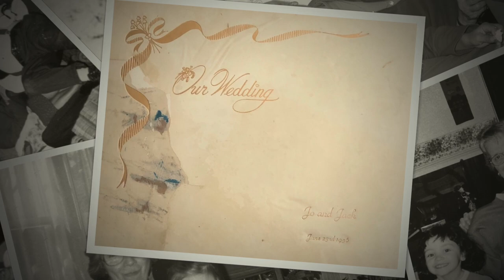Josephine Joseph 90th Birthday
This is a collection of photos, videos and memories throughout the wonderful 90 years of Josephine Joseph's life.

A daughter, mother, wife, grandmother, great grandmother and a loving friend to all. We all love you so much.